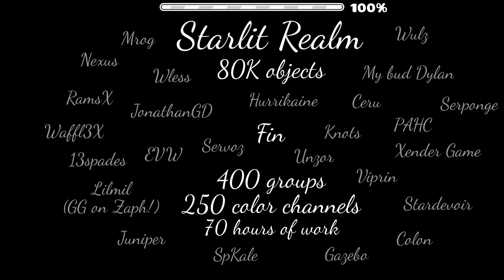Starlit Realm by JamAttack | Easy Demon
"Sequel to Dream Realm by giggsfan11"